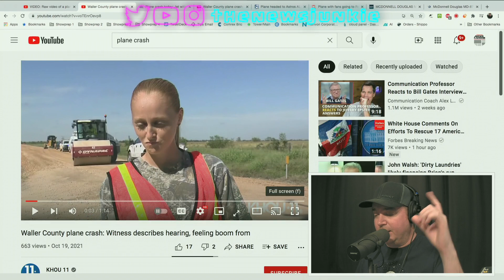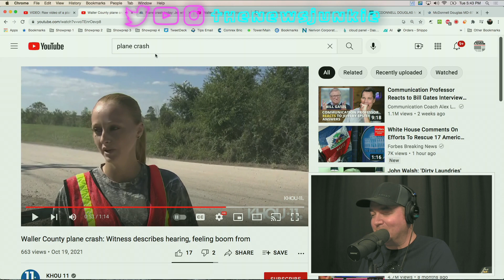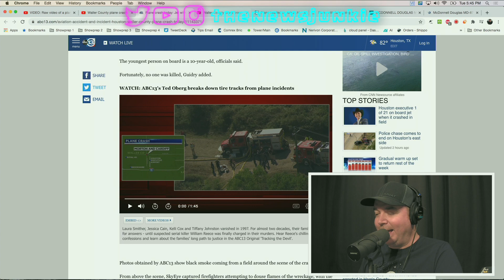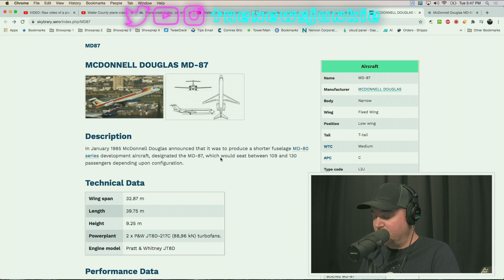Plane Crashes In Texas, All 21 People Onboard SURVIVE!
Plane Crashes In Texas, All 21 People Onboard SURVIVE! We now know what caused the crash, who was onboard and where they were going.